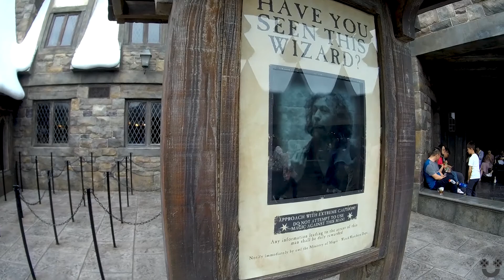HOGSMEADE VILLAGE IN UNIVERSAL STUDIO OSAKA/JAPAN PART 2